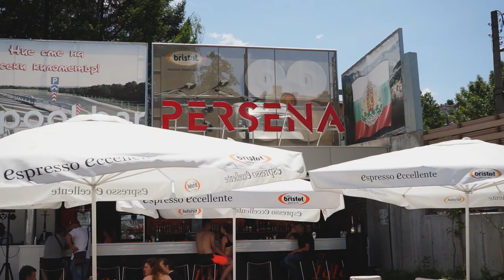Лятно парти в термален аквапарк Персенк